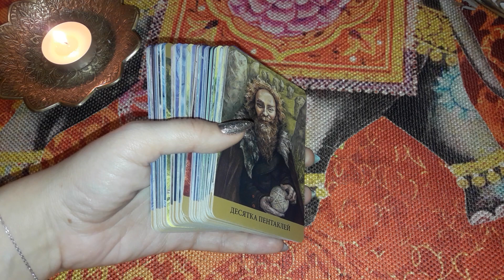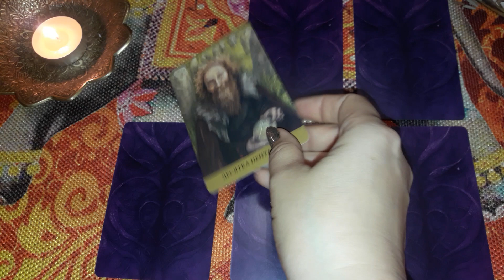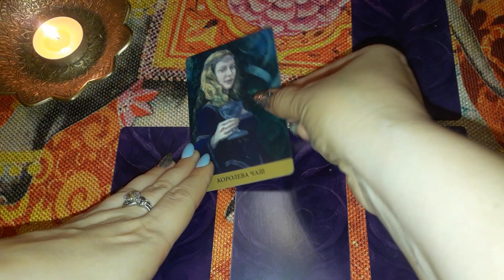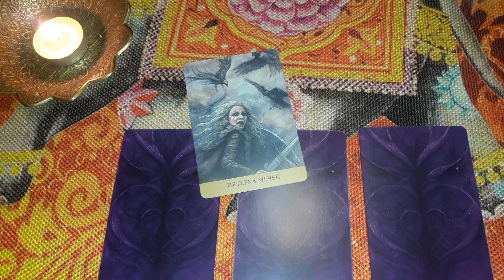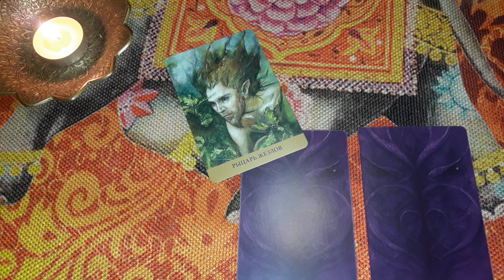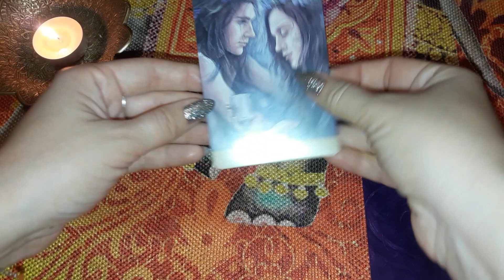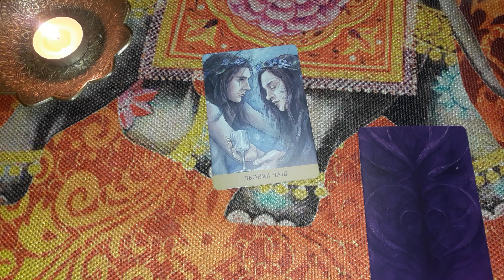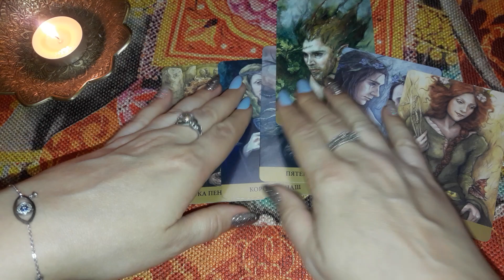Нужна ли я ему? - гадание онлайн на таро